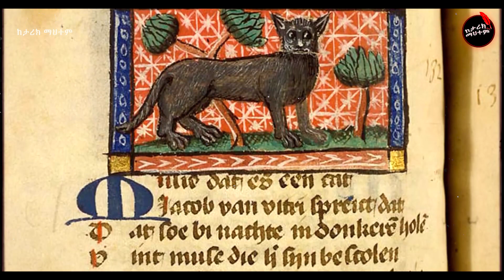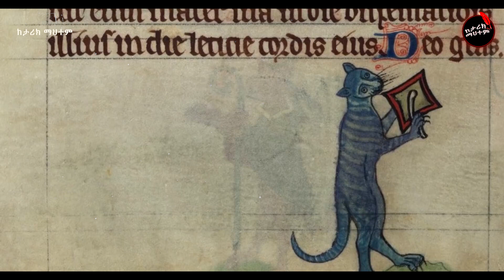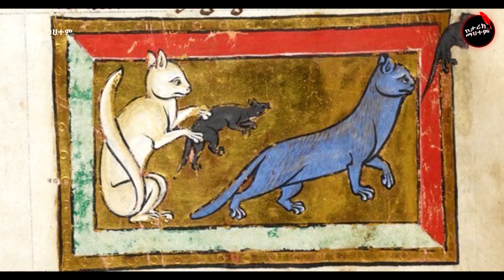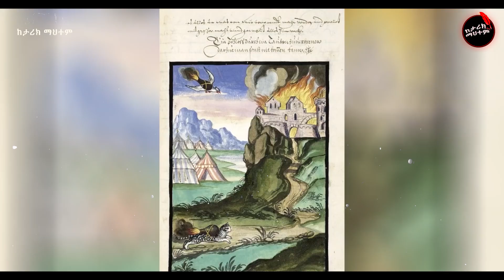ያልተነገረው የድመቶች ታሪክ : ከፈርዖን እስከ ባቢሎን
Cats have a long and fascinating history, starting with their worship in ancient Egypt and continuing through the Middle Ages in Europe. In ancient Egypt, cats were revered as sacred animals and were even worshipped as gods. They were believed to have special powers and were often depicted in art and literature.

However, the fate of cats changed during the Middle Ages in Europe. Cats became associated with witches and other supposed "heretics," and were often persecuted and killed as a result. This was due in part to the belief that cats were untrustworthy and could not be tamed, as well as the association of cats with Jews, who were often blamed for the death of Jesus.

Despite their persecution, cats continued to be beloved by many people throughout history. They were kept as pets and valued for their unique personalities and abilities. In modern times, cats have become one of the most popular pets in the world, with millions of people keeping them as companions.

To truly appreciate the rich and complex history of cats, I highly recommend watching a full story made by "Ketarik Mahitem History Channel" on YouTube. This story provides a detailed and engaging look at the life of cats, from their worship in ancient Egypt to their persecution in medieval Europe to their status as beloved pets in modern times. It features expert analysis, rare footage, and firsthand accounts from those who have studied and lived with cats throughout history.

ይህ ቻናል አለማችን አይታ ካሳለፈቻቸው ተቆጥረው ከማያልቁ መንፈሳዊ, አፈታሪካዊ እና እውነተኛ ታሪኮች ምርጥ ምርጡን ጥራት ባለው እና ስታንዳርዱ በጠበቀ ሁኔታ በአጭር ታሪክ መልክ ወደእርስዎ የሚቀርብበት ቦታ ነው።
እንደምትዝናኑበት እና አዲስ ነገር እንደምትጨብጡበት በማመን እንዲሠራላችሁ የምትፈልጉት ታሪክ  ካለ ወይም ላላችሁ ማንኛውም አስተያየት 👇 ከታች ኮመንት አድርጉ።

የድመቶች ሙሉ ታሪክ በአማርኛ ከታሪክ ማህተም